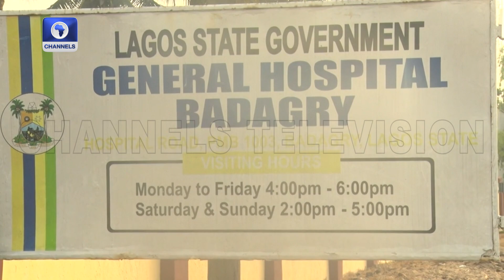2024 New Year Babies: LASG Support Parents With Gift Items In 4 Hospitals